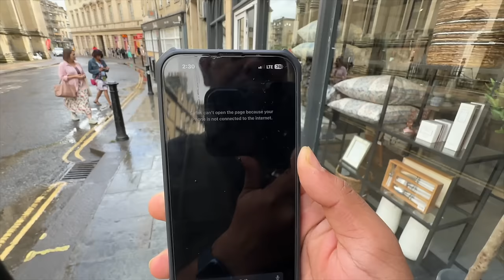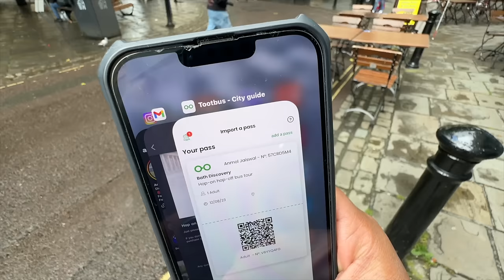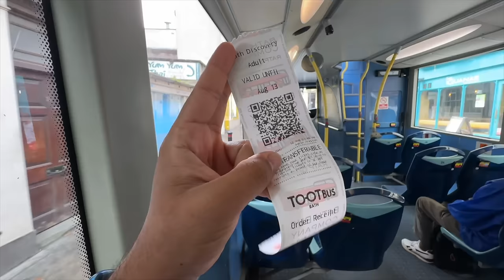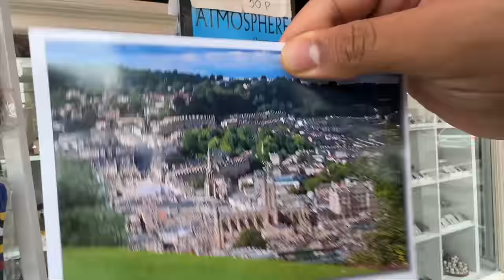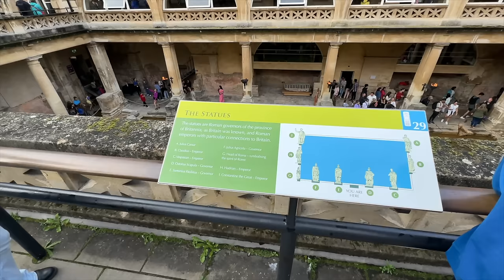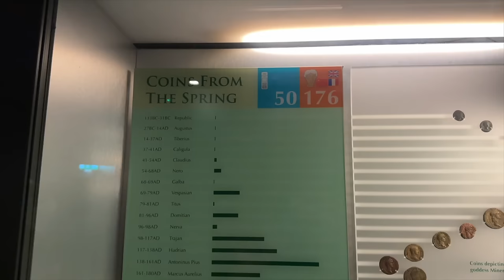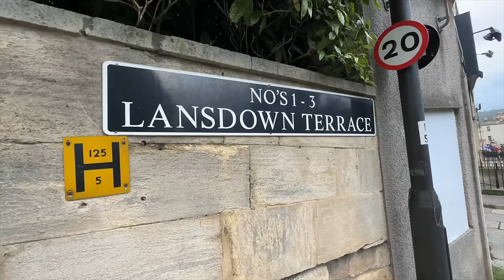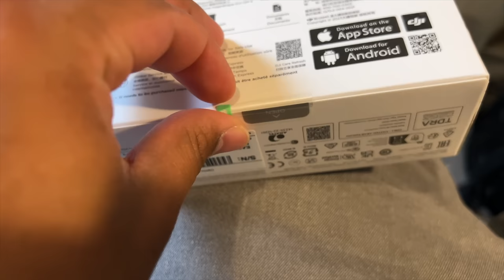Time Bomb Ki Wajah Se Police Ne Evacuate Karwa Diya 😰 |Delhi To London By Road| EP-90